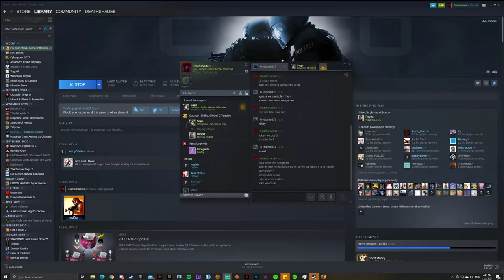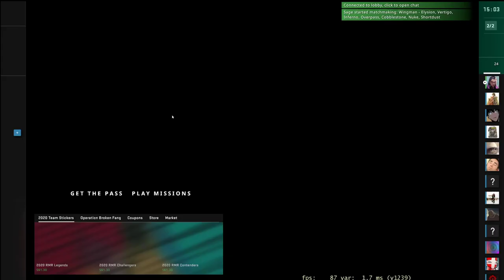Playing with phelpme in forever (CS:GO)